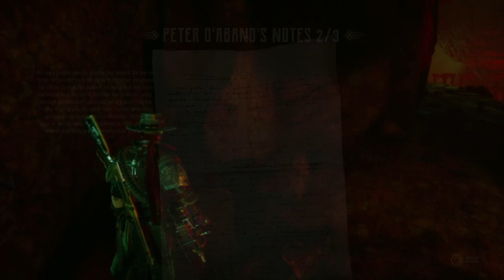Evil West_Play Through 01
What a cool game!!